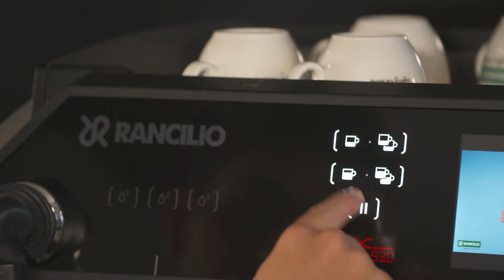Latte Art Contest - How to make an heart with Pietro Vannelli